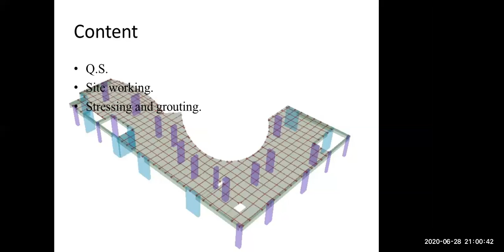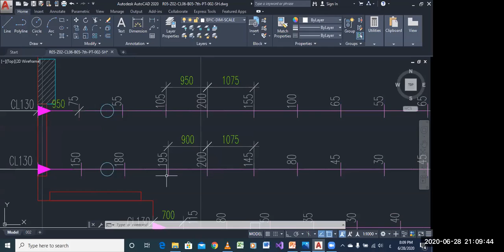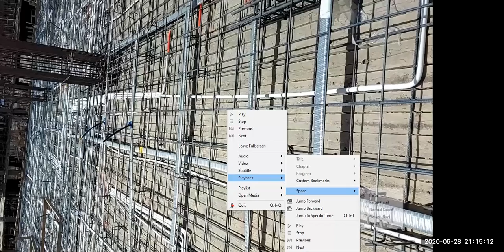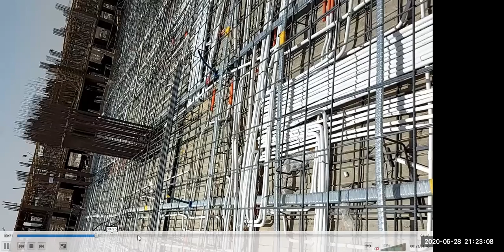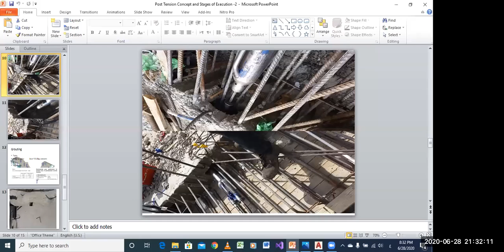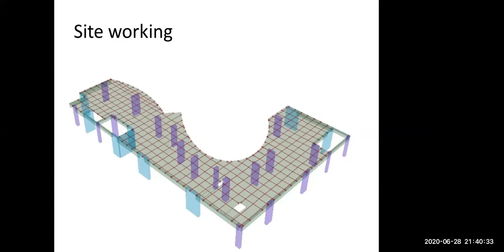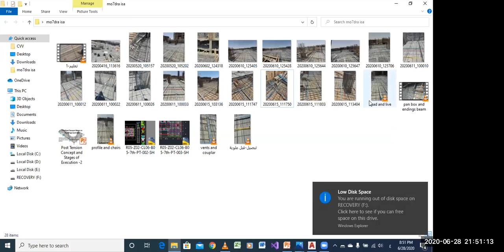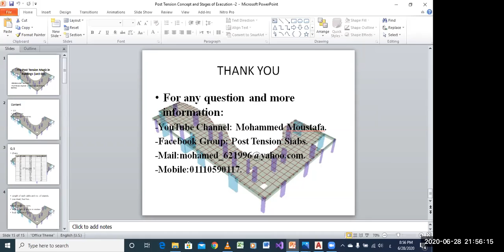The Post Tension Magic in Buildings 2